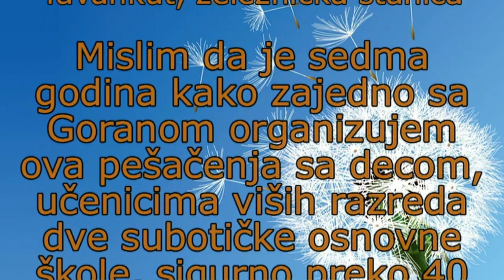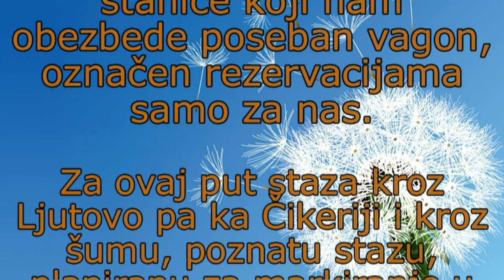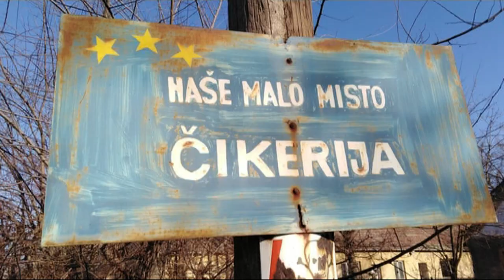Lepote Tavankutske šume sa Eko planinarskom sekcijom OŠ Đuro Salaj i OŠ Sečenji Ištvan 08 02 2020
8. februarsko Jutro, 2020. godine je bilo prohladno ali je sunce već u 7 sati pokazalo svoju nameru da nam ulepša dan svojim punim sjajem pa je s prolaskom vremena rasla i temperatura iz blagog minusa u blagi plus pa su nam jakne već pri kraju pešačenja skoro bile suvišni deo odeće.
Pešačilo s asa Eko-planinarskom sekcijom OŠ Đuro Salaj i OŠ Sečenji Ištvan. Ukupno oko 100 učesnika, 80-ak učenika i 20-ak članova udruženja.
   Mislim da je sedma godina kako zajedno sa Goranom organizujem ova pešačenja sa decom, učenicima viših razreda dve subotičke osnovne škole. Šest,, sedam pešačenja u jednoj školskoj godini pa puta 6, 7, sigurno preko 40 pešačenja što u okolini Subotice, što po lokacijama do kojih možemo stići vozom (Horgoš, Martonoš, Kanjiža, Senta, Ostojićevo, Sombor, Bačka Topola, Mali Iđoš, Tavankut...). Kad smo već kod voza velika zahvalnost odgovornim ljudima sa subotičke železničke stanice koji nam svaki put izađu u susret i obezbede poseban vagon, označen rezervacijama samo za nas. Tako je bilo i danas, jedne sunčane subote kada je nas stotinjak krenulo put Ljutova. Vožnja kratka, 20-ak minuta, tek se čovek uživi u vožnju kad već mora napolje.